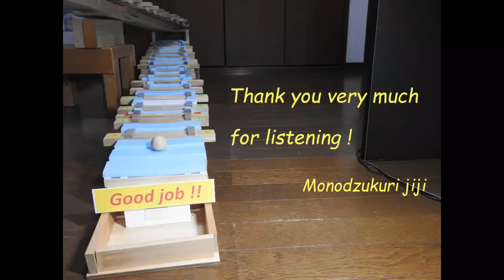Gravity powered "Self playing xylophone" plays "Twinkle twinkle little star" with a variation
Handmade "Self playing xylophone" was made. It auto-plays "Twinkle twinkle little star" with a variation composed by Mozart. The xylophone is driven only by gravity !
If you are interested in the structure of this automatic xylophone, please watch the video below.
"Gravity powered "self playing xylophone" plays Japanese children's song "Doggy cop and lost kitty""